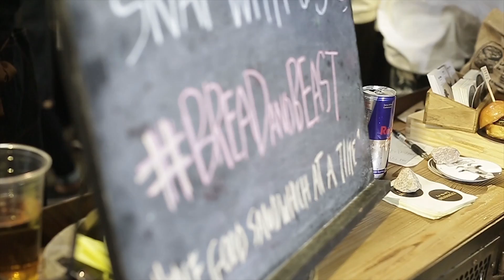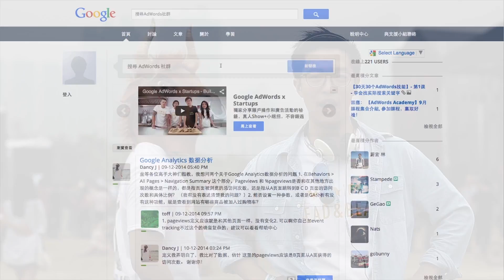Google – Bread & Beast – Promo Video